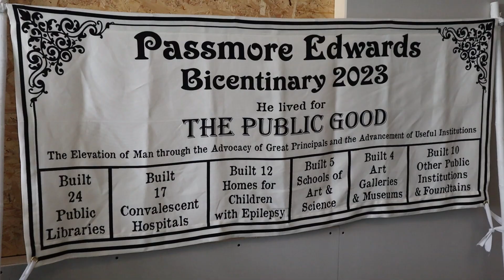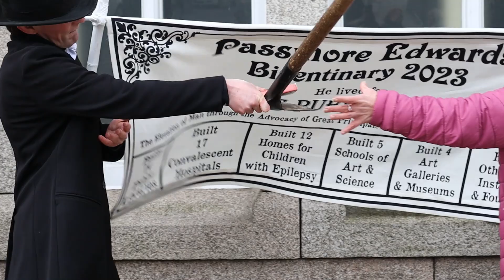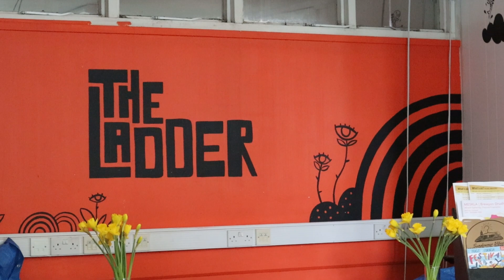Passmore: "If he could fund the ladder, the poor would climb"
This is the trailer for my short audio documentary, Passmore: "If he could fund the ladder, the poor would climb", for the module JCM330 Mini-Documentary. Let's take a look inside one of Cornish philanthropist John Passmore Edwards's free libraries, uncover his legacy in Redruth, and discover what the future of the Old Library might look like.

Thumbnail:
Image: Greg Martin / Cornwall Live